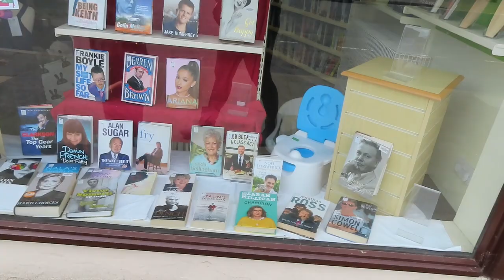CHARITY SHOP HAUL and vlog. what i found thrifting in a small English town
i decided to go somewhere else this week and see what i could find! Bourghbridge is a lovely little English town and you can often find some great expensive pieces in the charity shops for very little money.
sometimes small towns are the best places to thrift and sometimes they are the worst!
some of the perks is that they are far less picked over compared to those in a city but sometimes the choices can be very limited and new stock doesn't come in as often.
i didnt find much today but i did find some thing i love (not so much the clothing)

thrifting insta - rubbish to splendid

postal address
karma 13 kirkgate
ripon, hg41pa, north yorkshire
united kingdom

charityshop charityshophaul thrifting thriftstore thrifthaul charity shop haul, uk charity shopping, buying second hand homeware, charity shop haul,